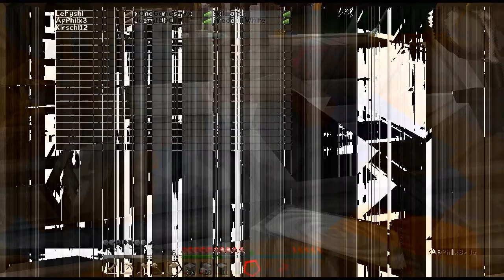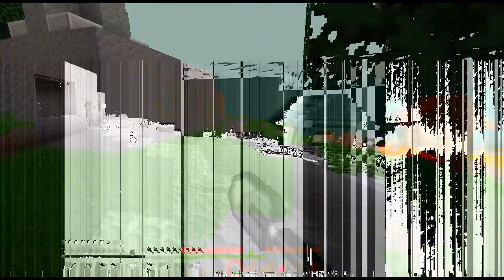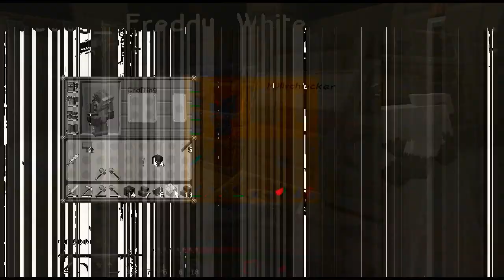Let's Play Together Minecraft-Mega-Mine (MMM Projekt) #015 Part mit Kirschi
► Beschreibung:
Freddy ist sowieso der Beste. *:

Hey Dies is das Mega Mine Projekt :)

Ich freue mich seit WOCHEN!

Hoffe ihr habt genau so viel Spaß wie Wir :D

Wir sind übrigens Stadt 3

Viel Spaß
► Beschreibung: